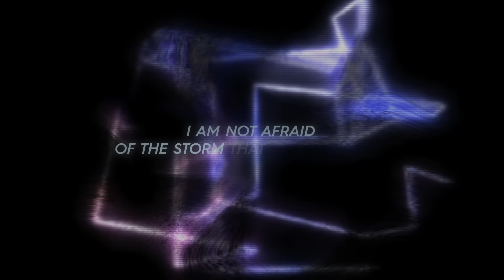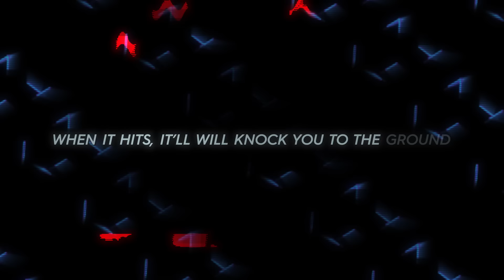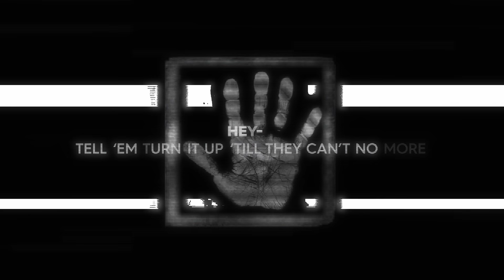Thousand Foot Krutch - Courtesy Call (Lyric Video)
Official Lyric Video for "Courtesy Call” by Thousand Foot Krutch

Video produced by ThinkSwell.

Listen to more of TFK’s music!